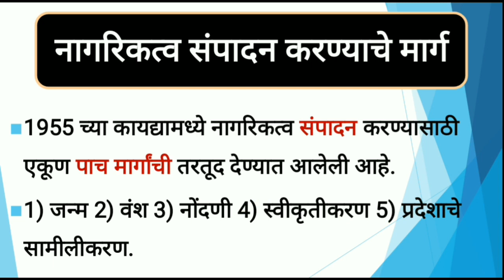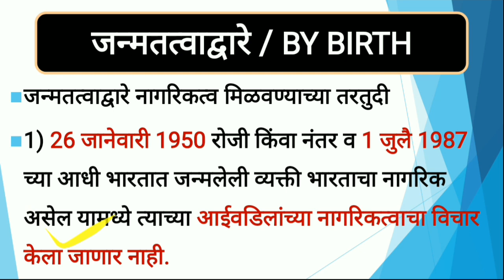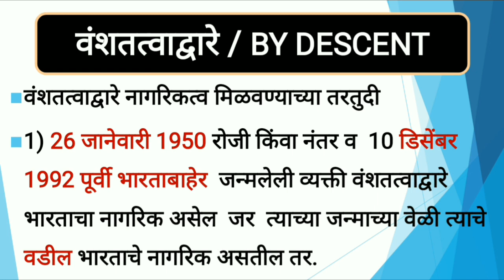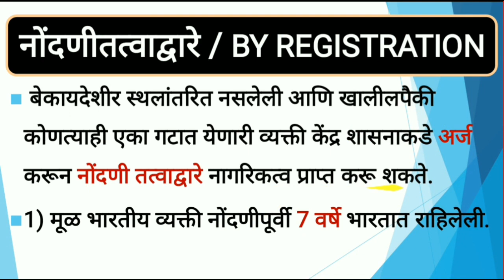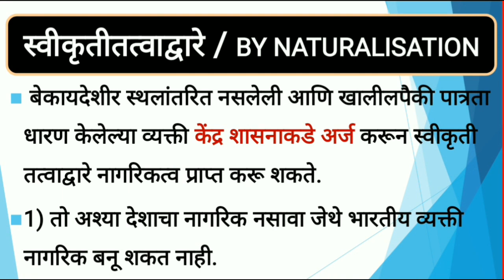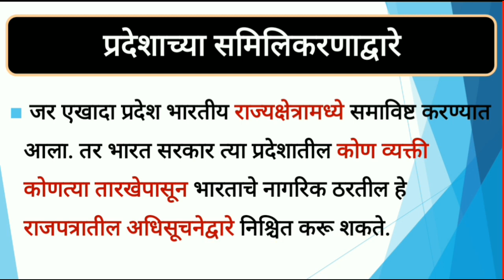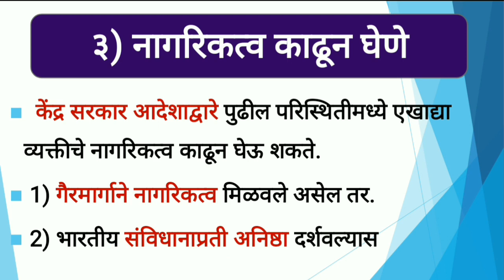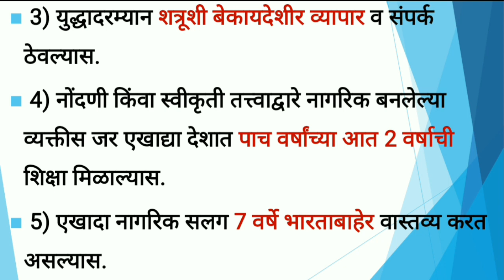12. नागरिकत्व भाग २ (राज्यघटना) | Citizenship (Polity) by Chaitanya Jadhav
मित्रांनो आज आपण नागरिकत्व हा आपला राजघटनेमधील पाचवा घटक अभ्यासणार आहोत.